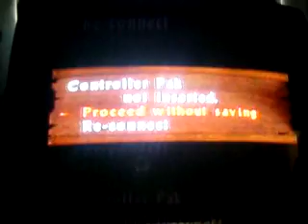N64 Intro CastleVania Legacy of Darkness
The intro To CastleVania Legacy of Darkness Hope it Brings Back Memeries! =)

Sorry If you cant see the game cart but its my N64.